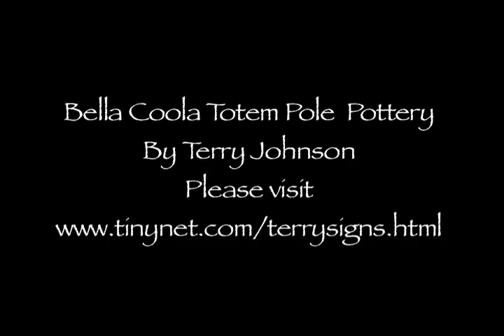Totem Pole Pottery Bella Coola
Totem Pole Pottery by Terry Johnson of Wenatchee.  This video is a companion to, "a visit to Terry Signs and Pottery in Wenatchee, WA."  Terry Johnson has been at his location in Wenatchee for over thirty years serving the community as a quality signage and pottery artist.  His work has included projects dealing with everything from the historic restoration of local icons such as the Skookum Logo to the dissemination of the images of Madison Avenue on Wenatchee Avenue and throughout the Pacific Northwest.  This video was filmed in Wenatchee and on the Grand Ronde River near La Grande, Oregon.